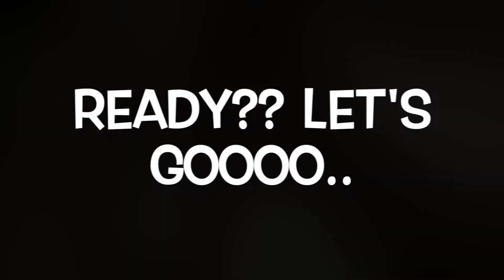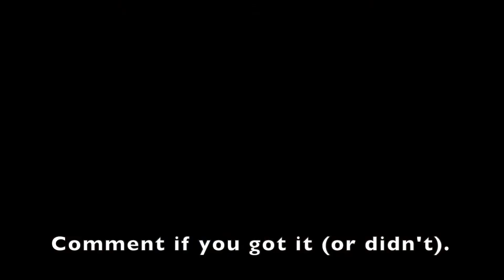Adidas Yeezy - Can you GUESS the Yeeeez?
Here is something different. A fun game for all you sneakerheads. Can you guess the yeezy? Thought this be something different to do on my channel. This may be a new series.  BMSLou